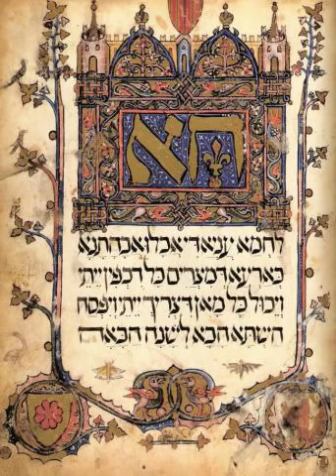1 - Quidush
Canto sefaradí de la Agadá - Sephardic chant of the Passover Haggadah - uploaded